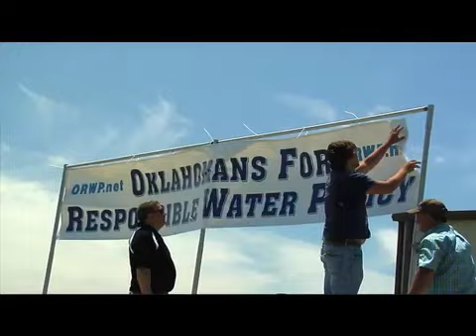Oklahomans for Responsible Water Policy (May 6 rally) (orwp.net)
Concerned Citizens Rally to Protect Southeastern Oklahomas Water for Future Generations (ORWP.NET)

Attorney General Concurs: Studies Needed Before Water Transfer Occurs
DURANT, Oklahoma (May 6, 2010)  Nearly 900 people turned out today to protest the states under the radar plan to sell water from Sardis Lake to Oklahoma City. The rally kicked off the formation of Oklahomans for Responsible Water Policy (ORWP), a grassroots organization dedicated to protecting Southeastern Oklahomas water and environment for future generations. Attorney General Drew Edmondson supported the groups goal.

As we all know, water is a vital resource  key to any future sustainable development, said Amy Ford, a local business owner and executive director of ORWP. We must protect our water from outside interests who see this area not as a place to live, but a place to exploit. Local control is key!

The Oklahoma Water Resources Board is planning to transfer nearly all the useful storage rights in Sardis Lake to Oklahoma City, despite the lack of scientific studies to determine the transfers impact on Southeastern Oklahomas environment, recreational opportunities, long-term water needs and its future economy.

ORWP President Charlette Hearne said that no action should be taken to move any water until comprehensive studies are completed, vetted by the public and verified. Cool, clear water. It is the blue gold of our future, she said. We are here to demand that the ORWP not put the cart before the horse. We need scientific studies. We should demand it. The law requires it."

Attorney General Edmondson, who is in his fourth term, agreed that studies are necessary.

I didnt see it, but I have read about parts of Oklahoma drying up and blowing away, he said. In the wake of that disaster, which was called the Dust Bowl, we built reservoirs. We have more miles of man-made lake shores than any other state in the nation. We have a responsibility to make sure it is protected. We must determine our future needs. It seems to me it would be imprudent to make any decisions about the transfer of water until studies are complete. Before we talk about transferring water we need to make sure the basins of origin are protected for at least the next half-century."

Anyone who shares concern for the future of Oklahomas water can join OWRP via the groups or by returning postage-paid cards that are being mailed this week to residents.